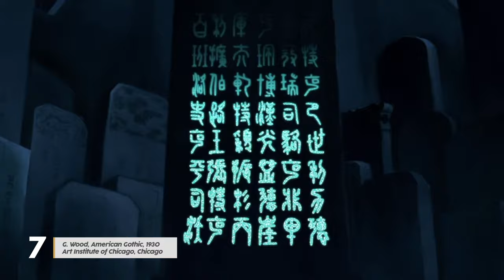23 OPERE D'ARTE nascoste nei cartoni animati della DISNEY | Le conosci tutte? 😜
A presto,
Clelia
Lista prodotti Amazon consigliati
00:00 Intro
00:28 Hercules
02:22 Aladdin
02:51 Mulan
03:36 La Bella e la Bestia
05:22 La Sirenetta
06:02 Pinocchio
06:37 Lilo&Stitch
07:09 Frozen
09:08 Rapunzel
09:40 Biancaneve

Gli artisti della Walt Disney hanno da sempre creato capolavori che ci hanno fatto sognare. Come tutte le bambine e con un fratello più piccolo di me davvero posso dire di aver visto e rivisto mille volte quasi tutti i cartoni della Disney. Crescendo, ho iniziato anche a notare i riferimenti alla storia dell'arte nascosti all'interno. E ce ne sono tanti.

HERCULES
1. Da adulto Hercules va alla ricerca dei suoi veri genitori e riceve la rivelazione sulle sue origini direttamente da una delle sette meraviglie del mondo antico: la statua di Zeus, creata da Fidia intorno al 435 a.C. per il tempio ad Olimpia e poi andata distrutta.
2. Nella scena in cui lui e Anfitrione vanno al mercato, Hercules distrugge accidentalmente una piazza. E dall’alto la sua forma non può passare inosservata. Si tratta di una riproduzione di Piazza San Pietro a Roma, con qualche migliaio di anni di differenza.
3. Nella scena in cui Hercules e Megara flirtano lui lancia una pietra sull’acqua di una fontana colpendo una Venere identica a quella che si trova oggi al Louvre e per colpa sua entrambe le braccia cadono.
4. L’affresco della Primavera di Santorini, uno dei pochissimi affreschi dell'età micenea arrivati intatti fino a noi. Si trova sul muro della casa dei genitori adottivi di Hercules.
5. Le Cariatidi che si trasformano anche nelle muse e che ci raccontano tutta la storia.

ALADDIN
6. Aladdin e Jasmine sono sul tappeto volante nella scena in cui il mondo è loro. Se non fosse che di tappeti volanti non se ne vedevano tanti in Egitto quindi distraggono lo scultore che sta lavorando alla Sfinge che combina un disastro e stacca per errore il naso.

MULAN
7. Pur essendo infatti ambientato in Cina, nella scena in cui vengono risvegliati gli antenati della ragazza due di loro interpretano la famosissima opera American Gothic di Grant Wood del 1930.

LA BELLA E LA BESTIA
8. American Gothic che compare anche qui e anche in questo caso viene reinterpretato da due dei personaggi Mis Brick e Tockins durante la canzone “Di nuovo umani”.
9. Ragazza col turbante o la Ragazza con l’orecchino di perla di Vermeer si trova appesa ad una delle pareti del castello della Bestia.
10. E accanto al dipinto di Vermeer se ne potrebbe riconoscere anche un altro abbastanza famoso: Il Ritratto di un uomo di Rembrandt, conservato oggi al MET di New York.
11. Durante la canzone “Stia con noi” l'argenteria e i piatti si trasformano nella Torre Eiffel.
12. Durante la canzone in cui Belle vagando nella libreria del paese fa capire di essere una ragazza diversa dalle altre. Uscendo sull’insegna ritroviamo Magritte: “Il tradimento delle immagini”.

LA SIRENETTA
13. durante la scena nella sua grotta delle meraviglie non solo interpreta la parte del collezionista per eccellenza perché si chiede chi mai al mondo ha più ricchezze di lei, ma ne fa anche vedere una davvero riconoscibile. Si tratta della Maddalena con fiamma di Georges de la Tour

PINOCCHIO
14. Nella scena in cui i bambini nel Paese dei balocchi sono autorizzati a fare qualsiasi monelleria, si entra in quello che sembra palesemente un museo e Lucignolo accende il sigaro davanti la Mona Lisa, che poverina è stata appena vandalizzata.

LILO & STITCH
15. Nei titoli di coda di Lilo&Stich tra le varie foto della nuova famiglia c'è anche un’immagine  ispirata all’opera Libertà dal bisogno del 1943 dell’artista americano Norman Rockwell.

FROZEN
16. Il primo dipinto della galleria ricorda la Danza dei contadini di Pieter Bruegel il Vecchio del 1567.
17. Nell’opera successiva ritroviamo Il Picnic di Auguste Serrure ma in una versione vista dall’alto.
18. Molto simile a quella di Gerard Ter Borchdal dal titolo La coppia danzante.
19. Il casino di John Singer Sargent del 1882
20. L’altalena di Fragonard

RAPUNZEL
21. Costretta a rimanere segregata nella sua torre la ragazza tra i tanti passatempi ama anche dipingere le pareti della casa.E realizza alcune opere palesemente ispirate a Van Gogh, come quella che da lontano ricorda La notte stellata.

BIANCANEVE
22. Il castello esiste davvero nella realtà e si trova in Spagna. Si tratta della Alcázar di Segovia.
23. La matrigna è uguale alla statua tedesca di Uta nella chiesa di Naumberg.